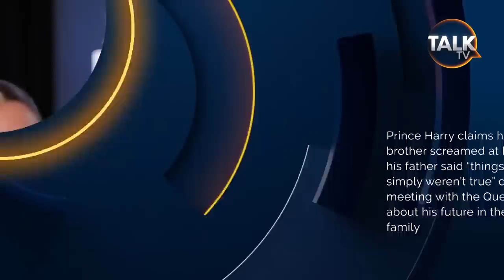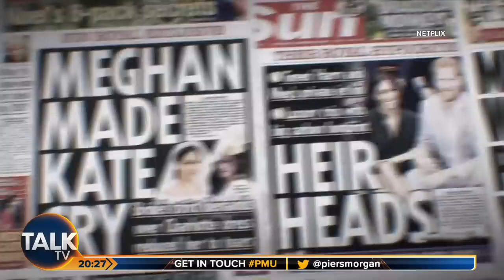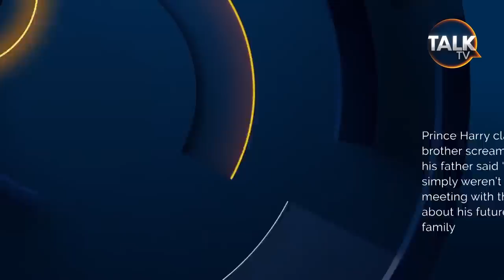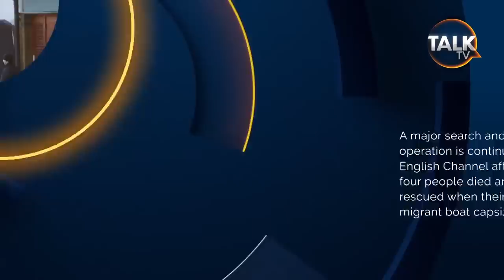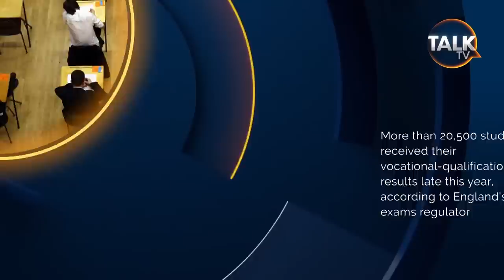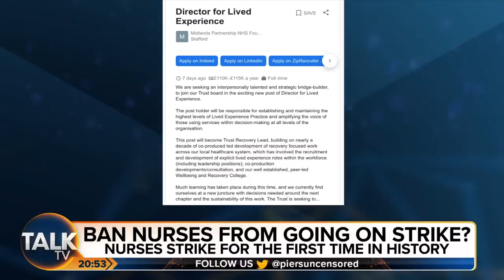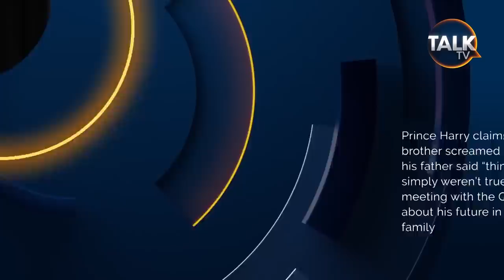LIVE: Prince Harry and Meghan Markle Netflix Special 2 - Piers Morgan Uncensored | 15-Dec-22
Piers Morgan presents his reaction to Volume 2 of Prince Harry and Meghan Markle's Netflix documentary that was released today, along with a variety of guests as well as a virtual audience, all giving their divided opinions on the controversial tell-all explosive documentary.